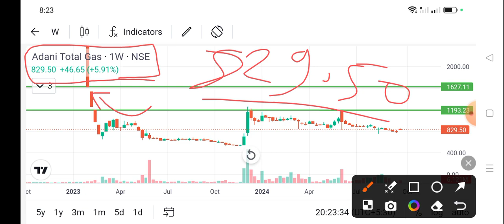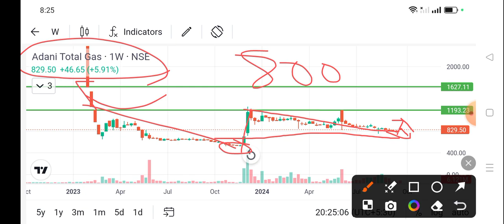adani total gas share news today l adani total gas share price today I adani total gas share latest